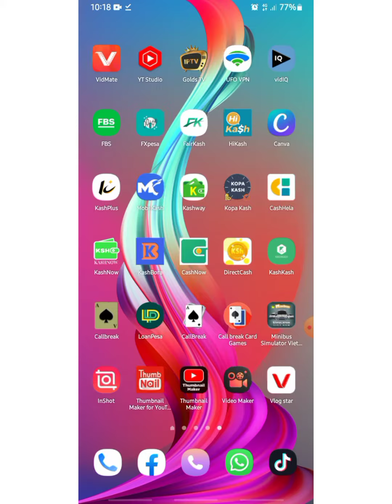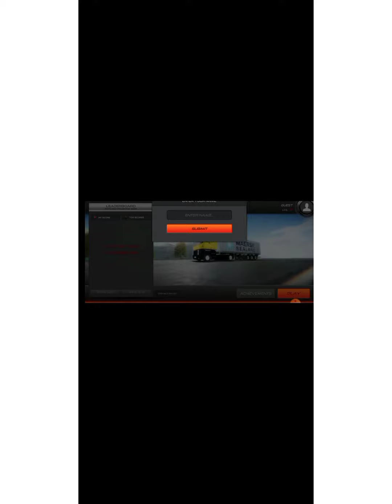Truck simulator. Europe 2 mod apk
download Europe 2  without  obb and dat